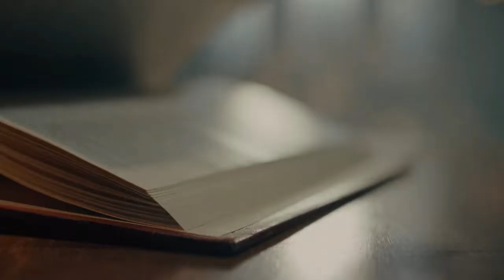사이코지만 괜찮아 오프닝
Netflix Opening
Drama Opning
Movie Opening